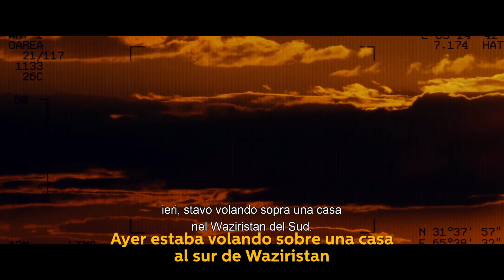Ethan Hawke Te Invita A Ver 'Good Kill' Desde Venecia